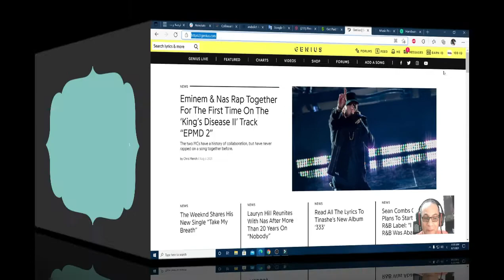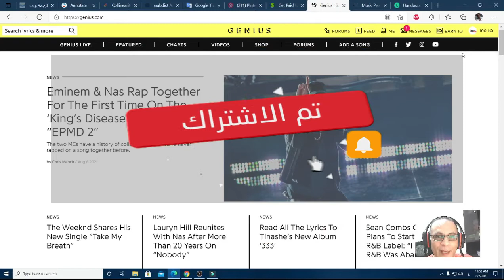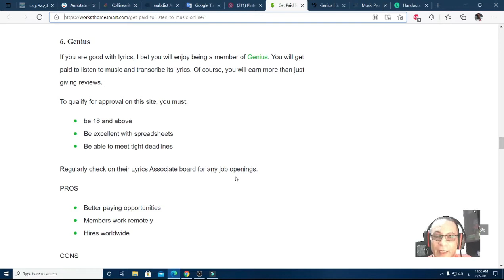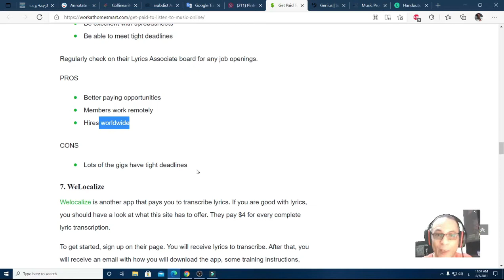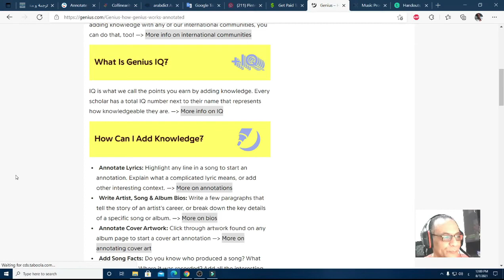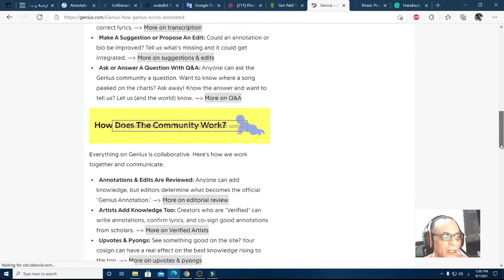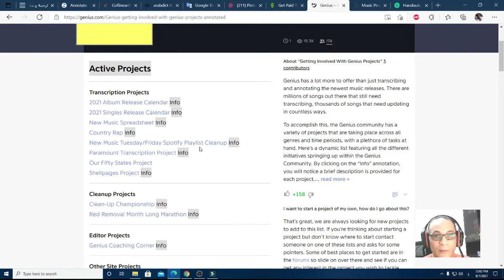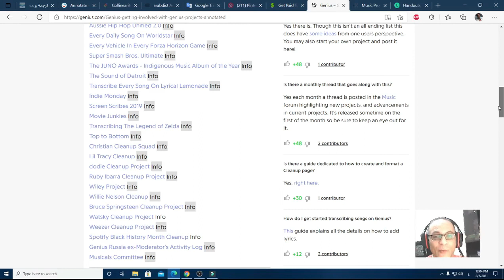الربح من الإنترنت وانت بتسمع من الأغاني .. موقع منجم ذهب لتحقيق 2500 دولار 🤑🤑🤑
قناة الفضولي قناة شاملة  يعني معلومة حتلاقي ، ثقافة وترفية حتلاقي ، قصص من الواقع حتلاقي  ..
 The Curious channel is a comprehensive channel that presents information, culture, entertainment, and  real stories ..
لدعم القناة على حساب باي بال

لو انت من عشاق الأغاني الأجنبي وبتعرف إنجليزي كويس تقدر تحقق ربح كبير من كتابة كلمات الأغاني وشرحها والتعليق عليها ... الموقع اللي حتشوفوه دلوقت كنز من كنوز الربح على الإنترنت...
مستني أيه أضغط على الرابط اللي تحت وسجل في الموقع فورا ، وأبدأ في ربح الدولارت ...🤑🤑🤑 الموقع صالح لكل دول العالم ..